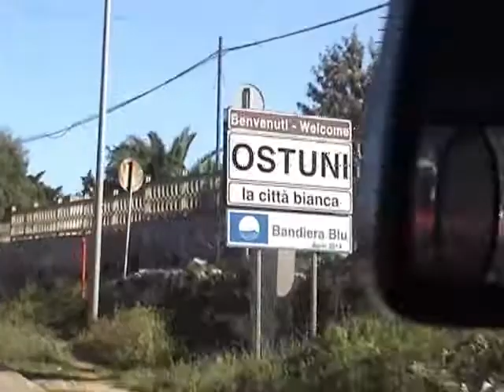5 di 19 - Raduno - Auto d’Epoca sulle Strade degli Ulivi - Martina Franca 2014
Video - 5° Filmato - Raduno - Auto d’Epoca sulle Strade degli Ulivi - Automoto Club Storico Italiano - Veteran Club Valle D’itria - L’oro di Puglia - Gita sociale in auto d’epoca sulle strade degli ulivi e dei frantoi ipogei - Martina Franca 9 novembre 2014 – Raduno Piazza XX Settembre ore 9,00